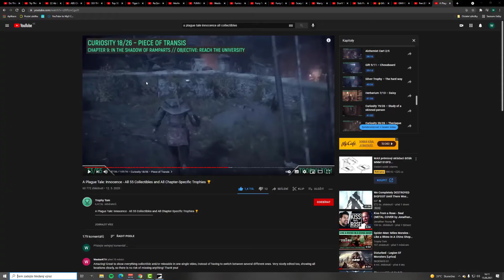A Plague Tale: Innocence/ Walkthrough/ Difficulty Breathtaking/ Part #4/ Our castle and city !!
37:32 -  37:55 This part does not work (Sorry)
! WITH CZ SUBTITLES !
STORY:
Watch the grim story of young Amicia and her little brother Hugo on an exciting journey through the darkest hours of history. Amicia and Hugo, hunted by Inquisition soldiers and surrounded by unstoppable swarms of rats, get to know each other and trust each other. As they struggle to survive the overwhelming odds, they will fight to find meaning in this brutal, ruthless world.
Where did I buy the game ?
If you liked the video, please like or comment, I really appreciate it, thanks!